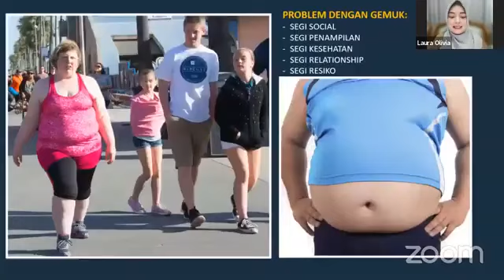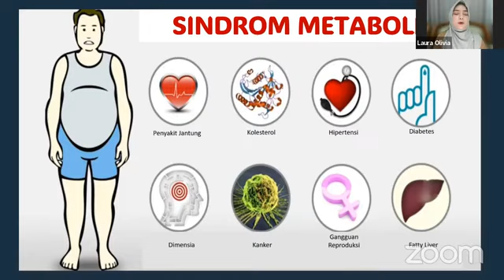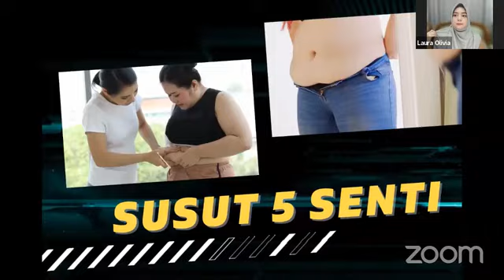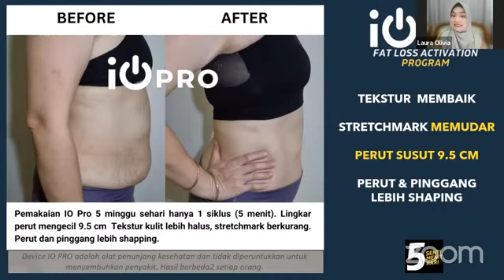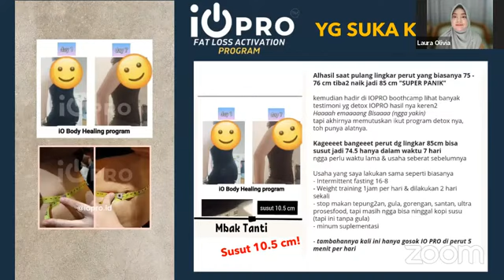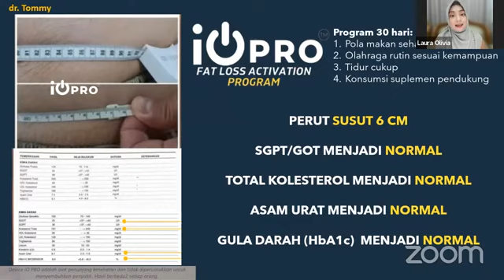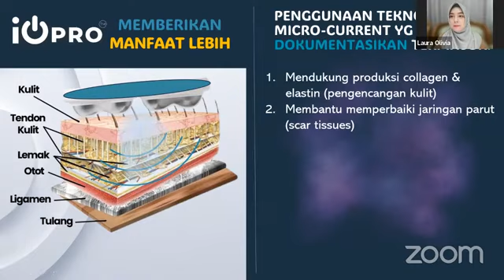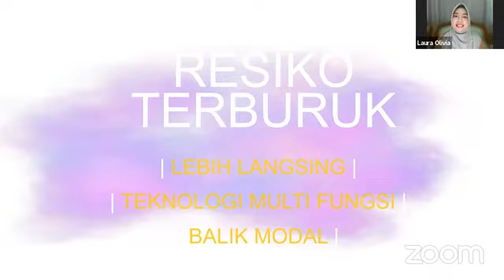TESTIMONIAL IO PRO Part 2 - Laura Olivia